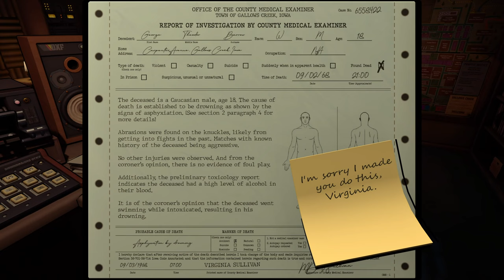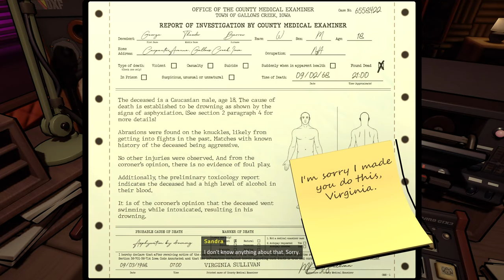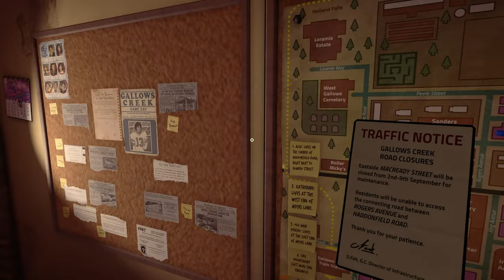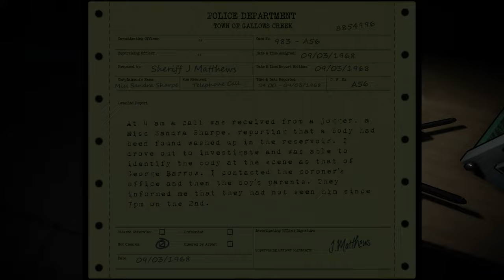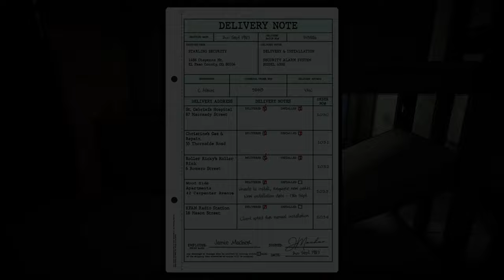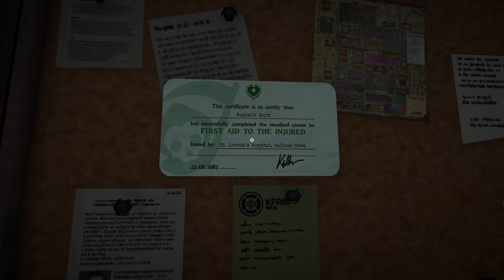Something is Very Wrong | Let's Play Killer Frequency Part 6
Tonight on this blind gameplay/walkthrough of Killer Frequency, Forrest receives a call that seems a bit off.
► More Killer Frequency | If you enjoyed the video, consider leaving a like and/or comment as support!

► Killer Frequency

Developer: Team17 Digital
Publisher: Team17 Digital

► Killer Frequency Story Synopsis